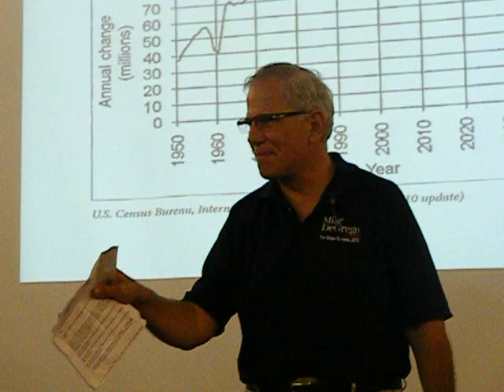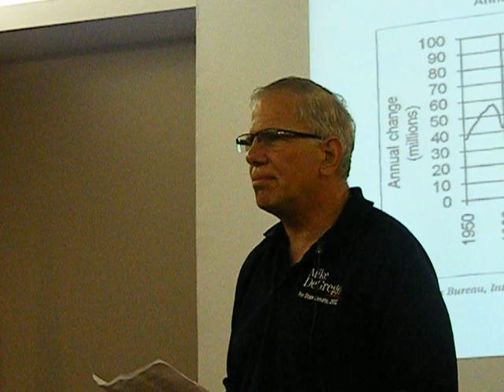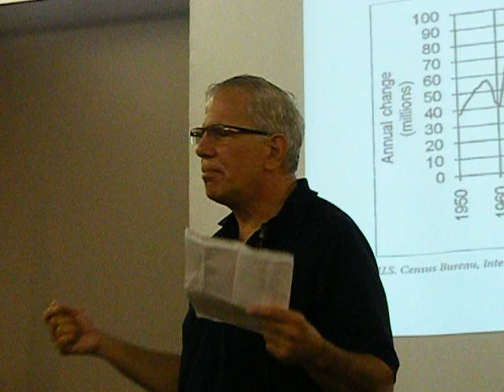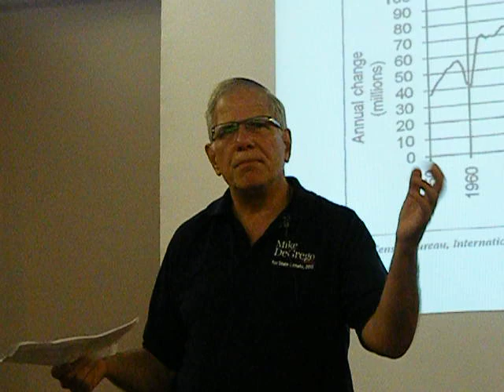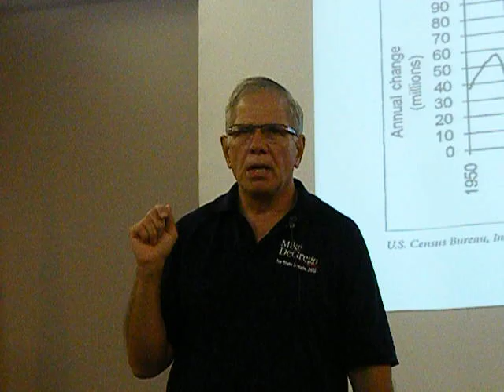Mike DeGrego Updates The MRTC on His State Senate Campaign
Mike spoke to the members of the Milford, CT Republican Town Committee and brought them up to date on his efforts to win the 14th District State Senate Seat in the upcoming election in November.